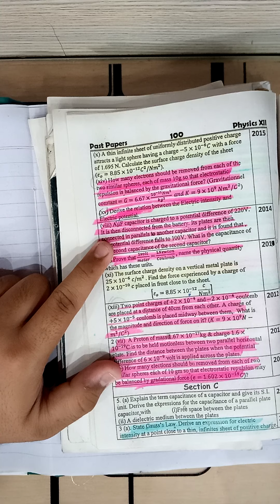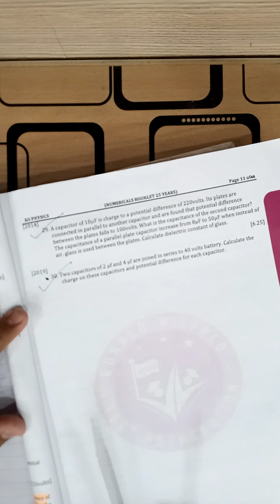Chapter Number 12 Numericals Topic : Capacitors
Kindly have a look at previous lecture in which Capacitors were explained in detail so it will definitely help you in understanding these numericals . .